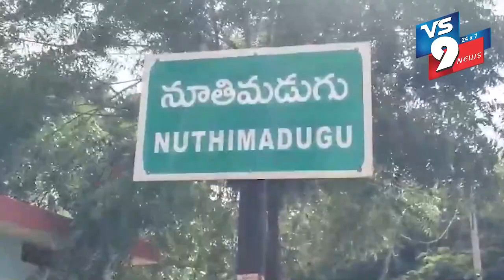NEWS BULLETIN || 25.06.2024 || VS9 NEWS